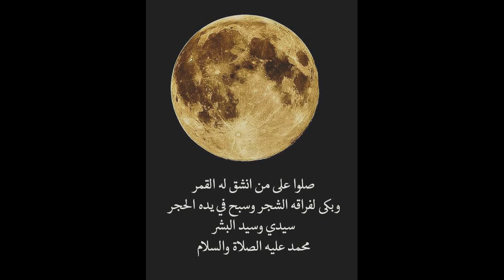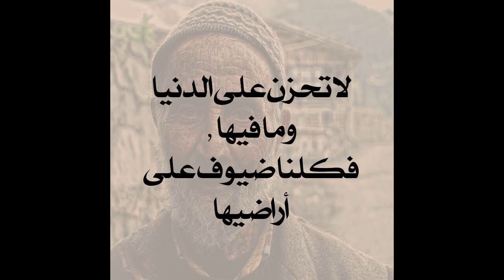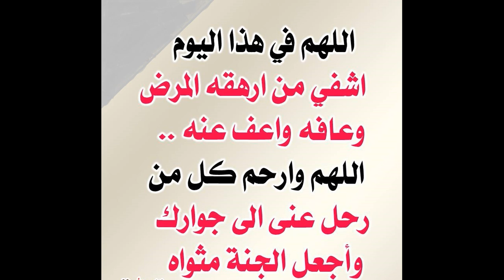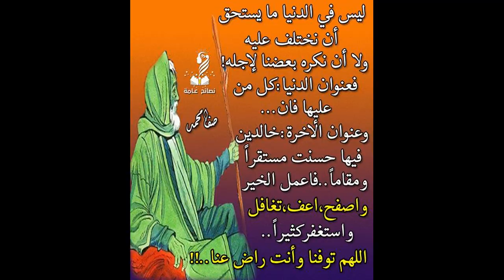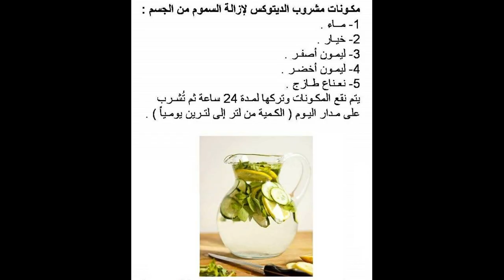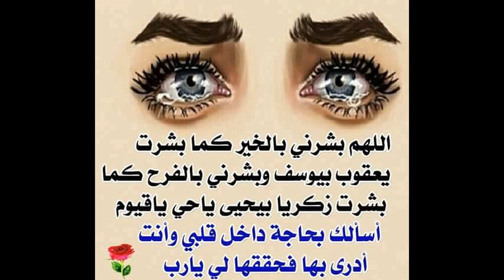Cheikh Mohamed l`Merdassi Karbet Saa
La chonson Karbet saa wel hal dak bina dans cette chonson il parle de la vie et les activities